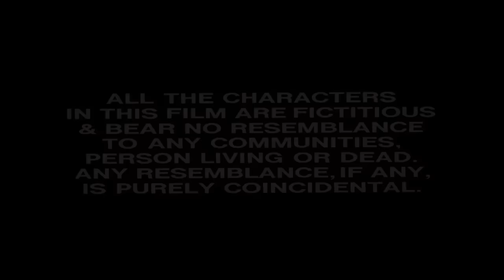Himmatwala (1998) - Mithun Chakraborty - Ayesha Jhulka - Shakti Kapoor - Dina Pathak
Kishan loses his sanity after his sister Kiran is murdered on her wedding day. However, when Kajal, a lookalike of his sister Kiran, comes to him for help, he pledges to unite her with her lover.